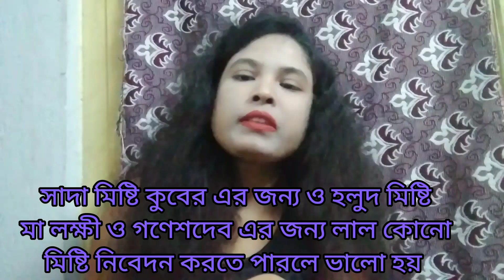মা লক্ষী ও সৌভাগ্য সাফল্যকে আজীবন ধরে রাখুন দীপাবলি ও ধনতেরাস এ এই নিয়মগুলি করে। Diwali & Dhanteras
DIWALI special manifestation
dipannita lokhi puja
Dhanteras totka
manifest name fame money success
manifest name fame money success on dhanteras
manifest name fame money success on diwali
manifest name fame money success on dipavali
dhanteras kab hai
dhanteras puja bidhi
dhanteras 2023
dhanteras money totkey
dhanteras totka
dhanteras wishfulfilment technique
manifest money on dhanteras
manifest money on diwali
dhanteras ke totke
arun sachdev dhanteras totke
dhanteras money tips
diwali night manifestation
newmoon manifestation
kalipujo special manifestation
diwali manifestation
manifest sudden unexpected money
mantra for sudden unexpected money
mantra for name fame money success
mantra for good luck
mantra for wealth and prosperity
mantra for money abundance
manifest money on new moon
manifest love on new moon
ichapurti upay
ichapurti totkey
wishfulfilment technique
wishfulfilment mantra
technique for instant wish fulfilment
kalipuja mantra in bengali
money totka
totka for good luck
arun sachdev money tips
dipannita lokhipuja
switchword for good luck
switchword for success in interview
switchword for all problems
switchword for instant miracle
switchword for money
switchword for unlimited money flow
switchword for sudden unexpected money
angel number for money
angel number for exam success
angel number for interview success
diwali ka totkey
diwali upay
money spell
money ritual
manifest good luck
manifest abundance and prosperity
manifest wealth
manifest wealth and abundance
manifest unlimited money
money affirmation
attract money
attract money and good luck
attract money and abundance
attract abundance
billionaire affirmation